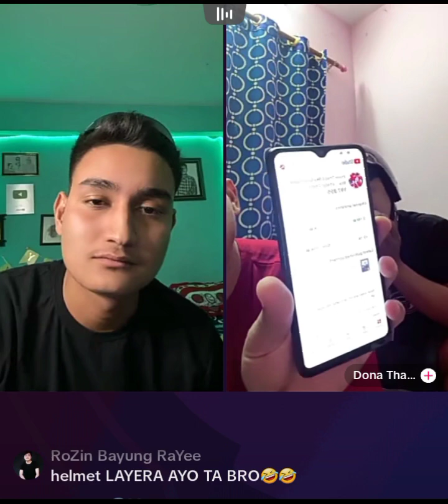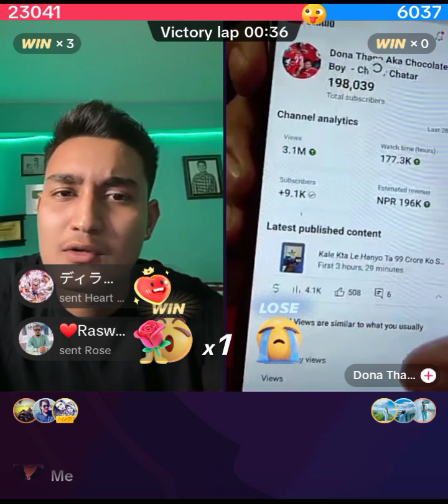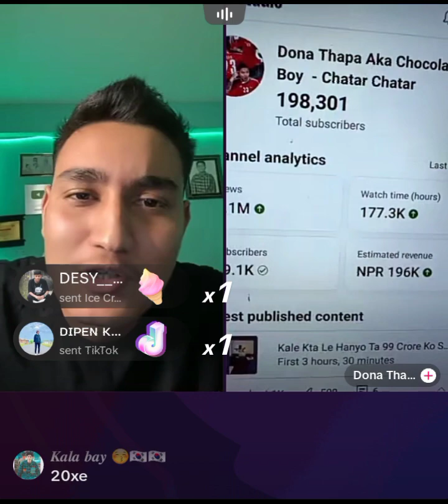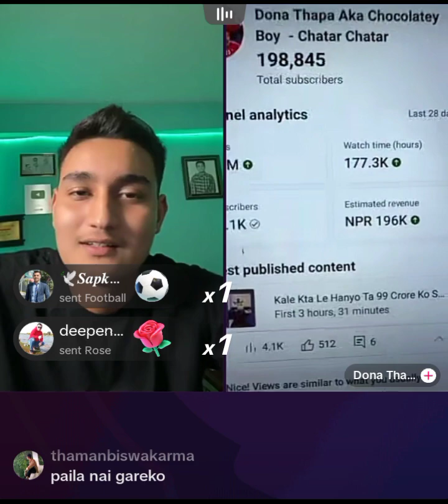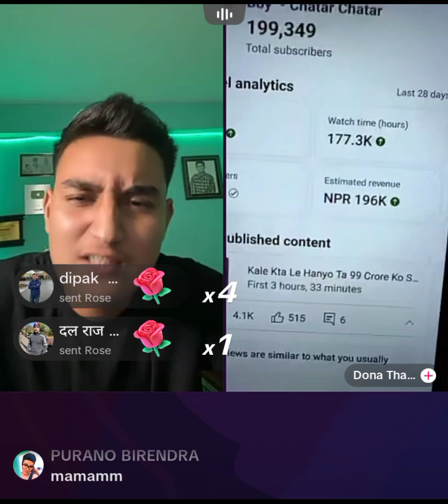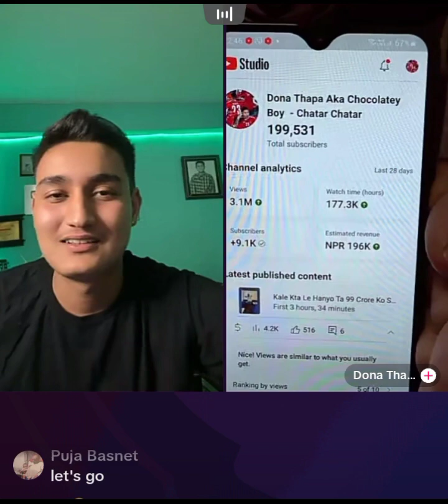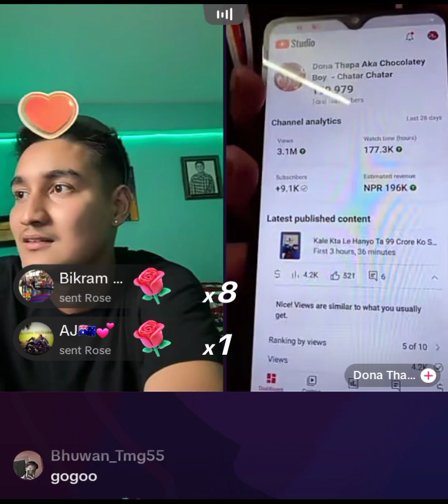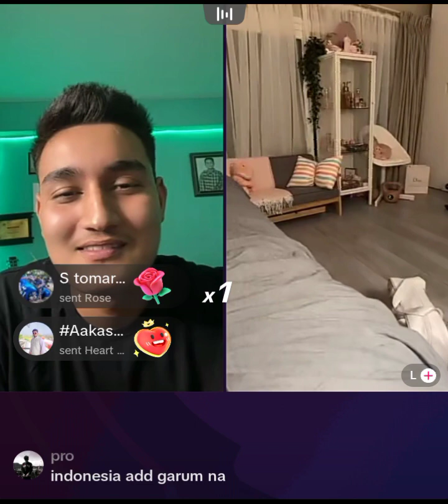🔴Live 🇳🇵coolboyy and 🇺🇦 Anna Live😱 Together ❤ full live video ●night Live 💗@coolboyyy69